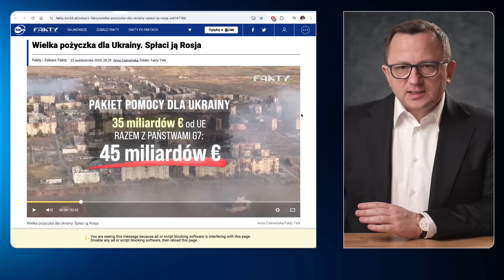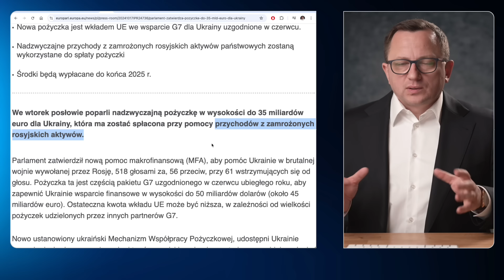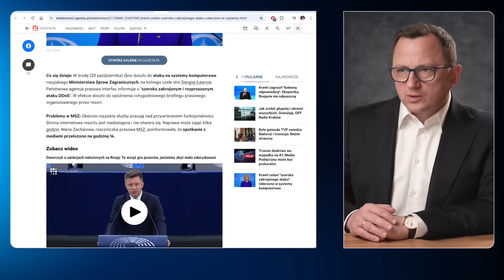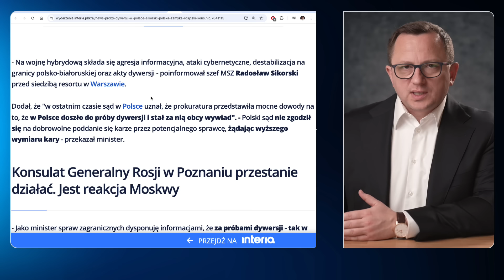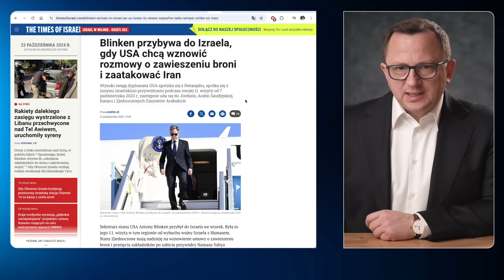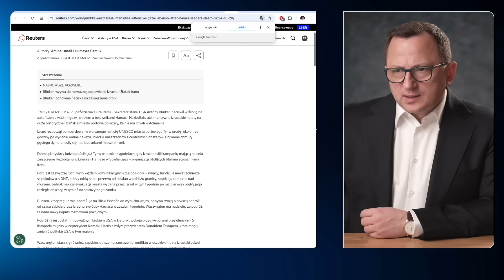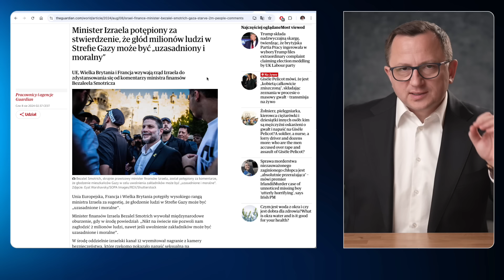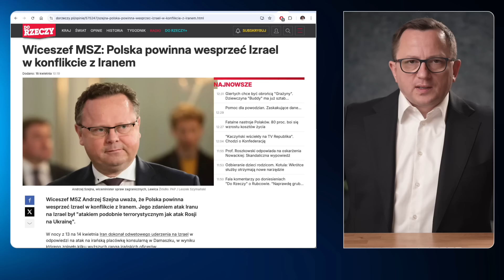Szykują ATAK na Iran? Polska Zamyka Rosyjski Konsulat! Wielka Pożyczka dla Ukrainy!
W tym video:
- Rosja prowadzi dywersję na terenie Polski,
- Konsulat Federacji Rosyjskiej w Poznaniu zdelegalizowany,
- Radosław Sikorski wydala rosyjskich dyplomatów z RP,
- dywersja. rosyjskich służb na lotnisku w Niemczech,
- Antony Blinken szykuje możliwości dla Izraela na Bliskim Wschodzie,
- jaki jest faktyczny cel wizyty A. Blinkena w Izraelu, Arabii Saudyjskiej, Zjednoczonych Emiratach Arabskich,
- Ukraina i gigantyczna pożyczka 45 mld EUR finansowana przez Rosję,
- wojna w Strefie Gazy i w Libanie - nowe bombardowania.

Time stamps:
0:00 Przegląd zagadnień
9:00 Pożyczka dla Ukrainy 45 mln EUR
16:25 Dywersja Rosji w Europie
20:05 Atak na rosyjski MSZ
22:26 Polska zamyka rosyjski konsulat
33:34 A. Blinken na Bliskim Wschodzie
47:30 Izrael aresztuje szpiegów Iranu
50:25 Zakończenie